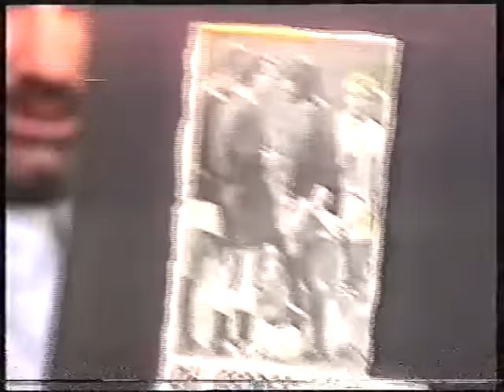George Best Late Late Show Interview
George Best   Late Late Show Interview 1990